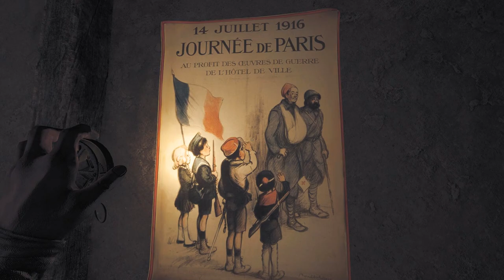Amnesia: The Bunker Demo Первый взгляд ★ Бункер страха ★